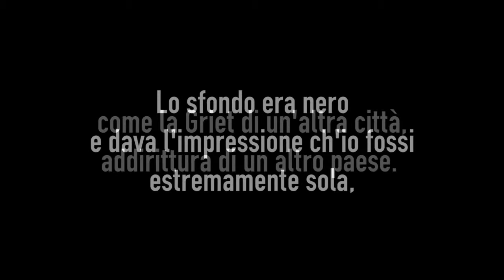Isabella Ragonese legge "La ragazza con l'orecchino di perla"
Dal romanzo di Tracy Chevalier, Isabella Ragonese legge "La ragazza con l'orecchino di perla" per Emons Audiolibri.